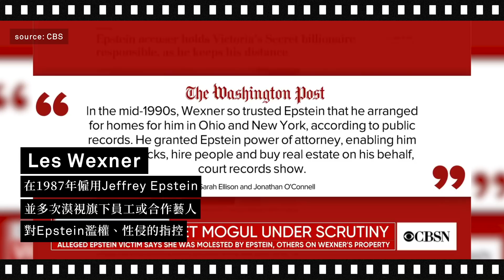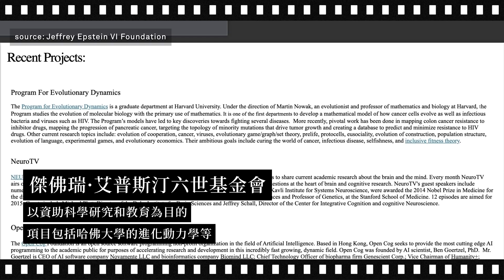【國際夢工場．沈旭暉 002🎬🇺🇸】「美國十一哥」之死：揭示美國深層結構最恐怖一面的紀錄片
Netflix這部關於「美國十一哥」Jeffrey Epstein的紀錄片，揭開這名億萬富豪建構「層壓式孌童網絡」的「成就」，這種事情居然可以持續多年、受害人居然可以數以百計，而他居然可以長期和克林頓、安德魯王子、乃至特朗普等政商名流交往，都充份反映了另一個世界的潛規則。究竟這些潛規則是甚麼？和我們的日常生活，又有何影響？